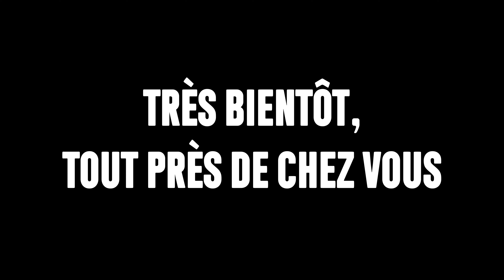LES NOUVEAUX FERMIERS À VOTRE RENCONTRE 🌱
“Réussi”, “Bon”, “Raffiné”...
C’est (aussi) pour vos réactions que nous nous sommes lancés dans l’aventure des Nouveaux Fermiers 🥰

Chez Les Nouveaux Fermiers nous nous engageons dans la révolution alimentaire d'aujourd'hui !
Nous cultivons la passion du goût, du vrai et du sain. Nous sommes soucieux de notre impact sur la planète et sa biodiversité. Nos produits respectent l’avenir du vivant.